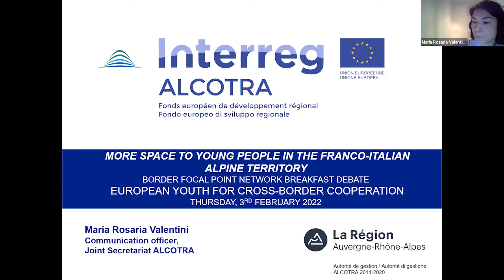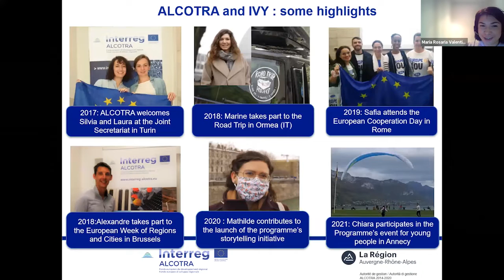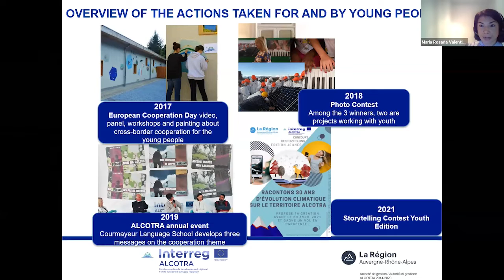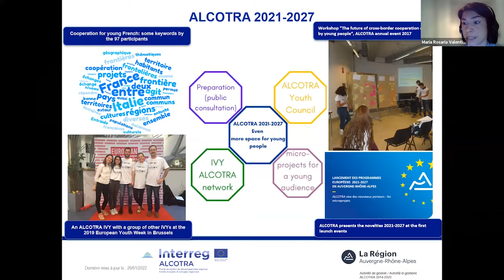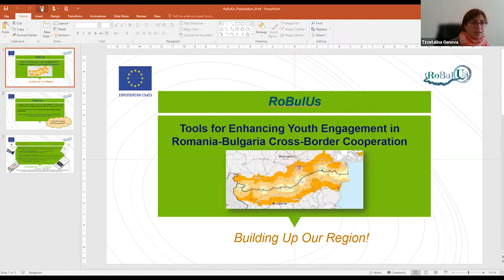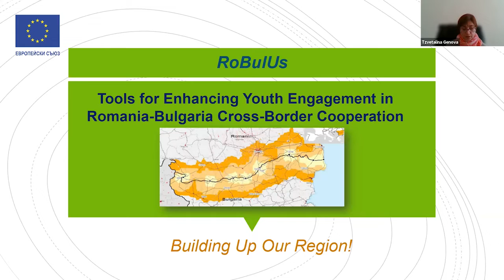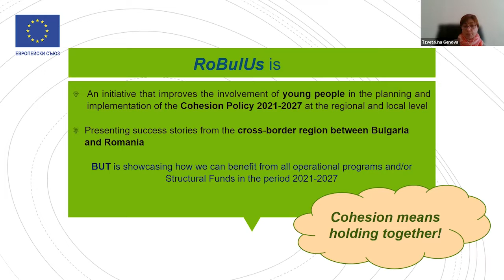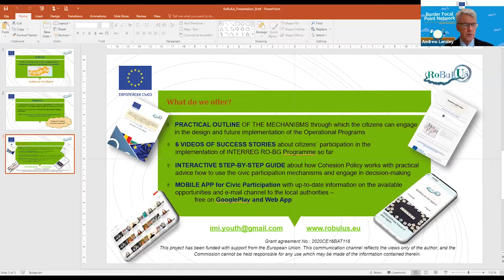Breakfast Debate #6: European Youth for Cross-border Cooperation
On Thursday 3rd February, the Border Focal Point Network organised the sixth episode of the “Beyond Borders: Breakfast Debates” series. 2022 is the European Year of Youth and central to this is the recognition that full cooperation and social cohesion can only be possible with the involvement of young people and their active participation in civic life. This edition of the series focused on how youth can play an active role in promoting cross-border cooperation in their region. The event was inspired by the 2020’s “Manifesto for Young People by Young People to Shape the European Cooperation Policy”, and the IVY volunteer programme. This episode started with an introduction to the Manifesto, followed by presentations from two youth engagement examples, namely, the ALCOTRA Programme (FR-IT) and the RoBulUs project (RO-BG). A panel discussion then followed, involving a representative of the MOOC on European Territorial Cooperation and an IVY volunteer, covering topics such as civic education tools for increasing the participation of youth in Interreg Programmes.

The 'Beyond Borders: Breakfast Debates' series has been designed to highlight ways in which cross-border regions can be supported in tackling specific problems, building on their many assets. The debates will provide the opportunity for stakeholders and policy experts to convene and discuss the continued challenges and obstacles to cross border cooperation.

00:00:00 - 00:03:53 Opening
00:03:53 - 00:13:28 Introduction to the theme and presentation of the Manifesto for Young People by Young People to Shape the European Cooperation Policy
00:13:28 - 00:21:13 Presentation of the ALCOTRA Programme (FR-IT)
00:21:13 - 00:28:54 Presentation of the RoBulUs project (RO-BG)
00:28:54 - 01:05:12 The role of young people on shaping EU cross-border cooperation
01:05:12 - 01:09:05 Conclusions and Closing remarks